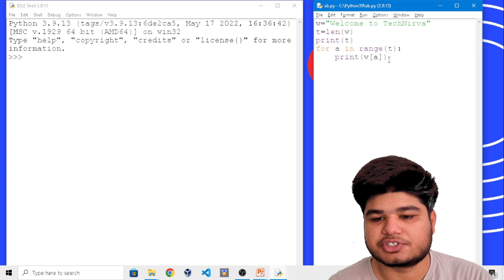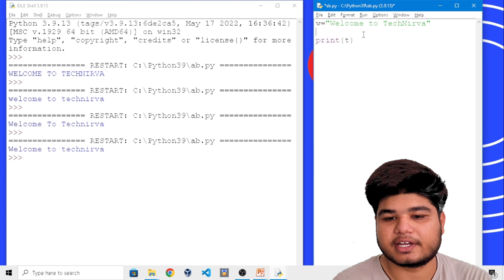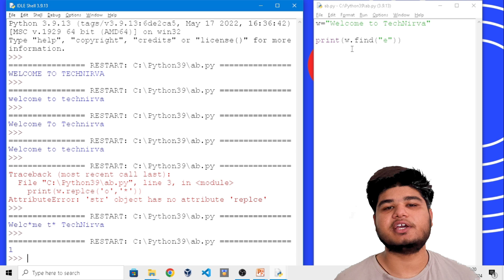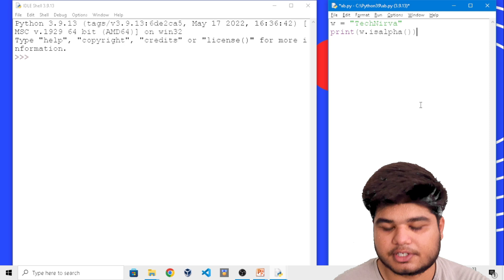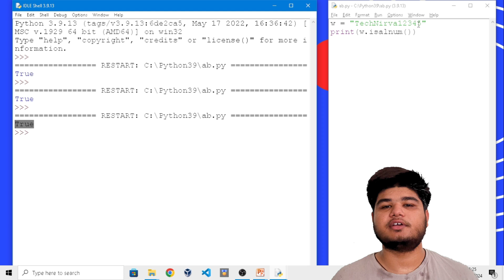String Function in python | Lower, Upper , Title and Capitalize| explain for beginners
Complete Python Tutorial Basics to Advanced in Hindi

In this video, you will learn the lower() string function in Python and the upper() string function in Python. You will also get to know about the title() and the capitalise() string functions in Python in detail.

Here are all four string methods used in Python that are explained in this video: lower(): It is used to convert characters in lowercase. upper(): It is used to convert characters in the uppercase title(0: It is used to convert characters in the title case. Capitalise(): It is used to convert characters in the capital case.

Our trainer will take you through this concept with the help of a practical example. It will help you in understanding the concepts better.